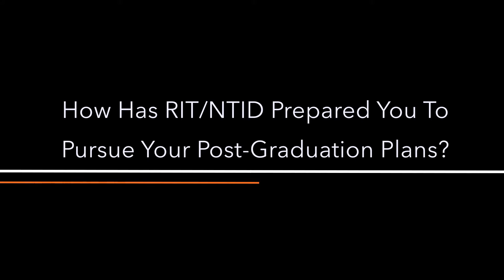Sara Blick: What's Next For 2017 RIT/NTID Grads?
Video description:
A woman sits in front of a dark background.  She is wearing a dark purple-colored, long sleeve shirt.

Video Transcript:
Sara Blick:
I will got to the University of Rochester this fall, for their PhD program in Pathways of Human Disease.  And there, I will study Pathology.
As a student here since 2009, RIT/NTID has greatly helped me in preparing for my post graduation plans.  They have molded and shaped me into the student I am today.  They have given me the resources that I need to pursue my passion in science, along with the access that I need, for my success.